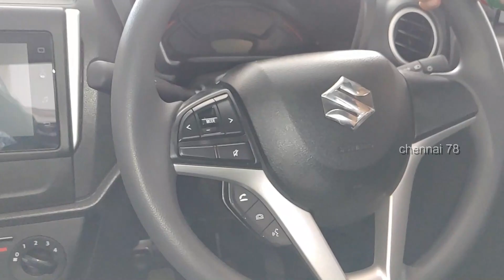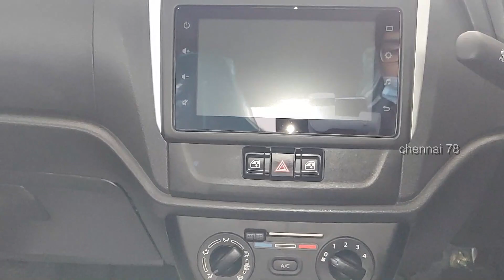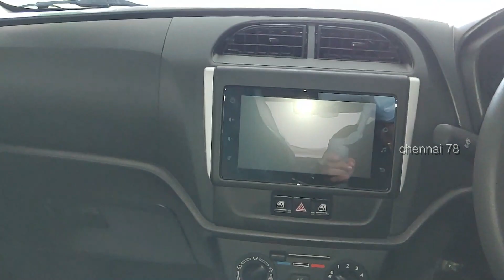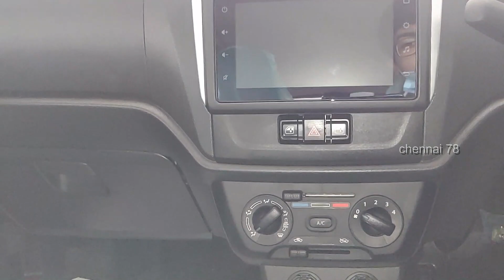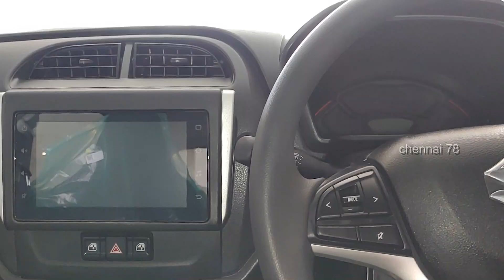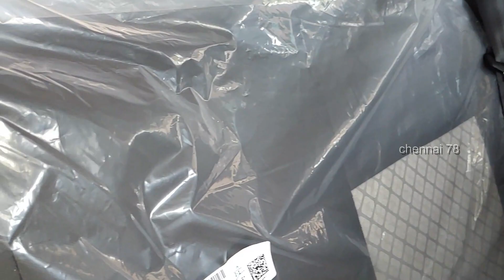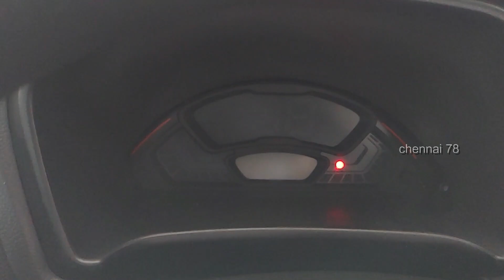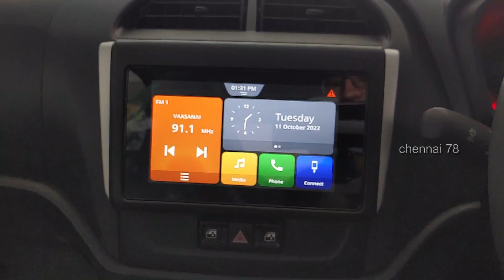New Alto K10 Full Detailed Review Video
For any promotions or event coverages send a mail to

Also watch @Noolpaavai

For all women dresses at good quality and pocket friendly price, please visit the below Instagram store:

Showroom Details:
Maruti Suzuki ARENA
Vishnu Cars
Kattupakkam,
Chennai-56

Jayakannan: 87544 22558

Best Buy links are below!!!

Digitek gimbal
Bixxon tripod
Maono mic